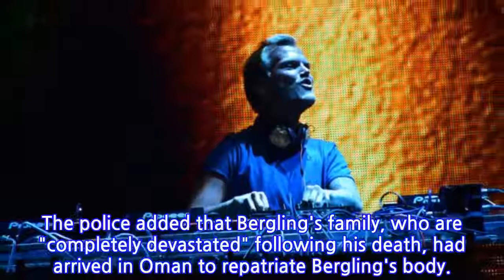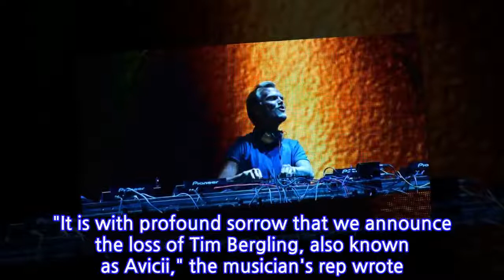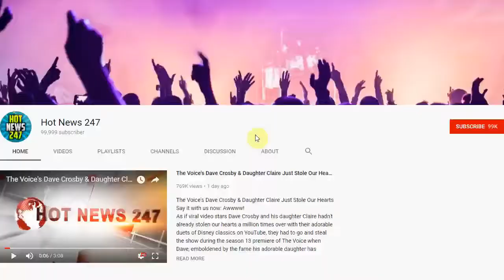Police Rule Out 'Criminal Suspicion' in Avicii's Death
Police in Muscat, Oman investigating the death of Avicii, the Swedish DJ-producer born Tim Bergling, announced that they have ruled out "criminal suspicion" in Bergling's death at the age of 28.